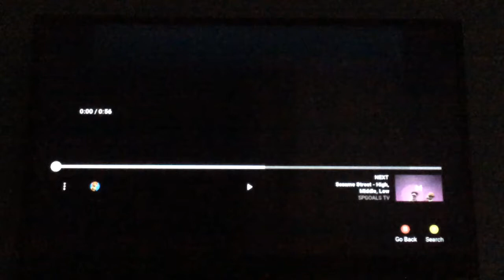Sesame Street - The Zizzy Zoomers